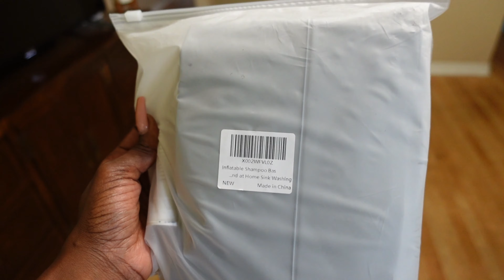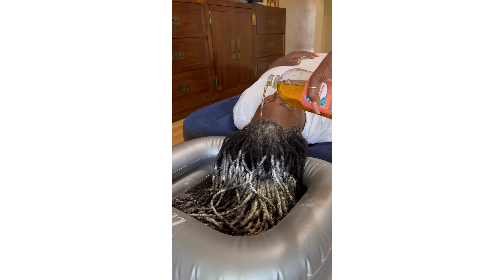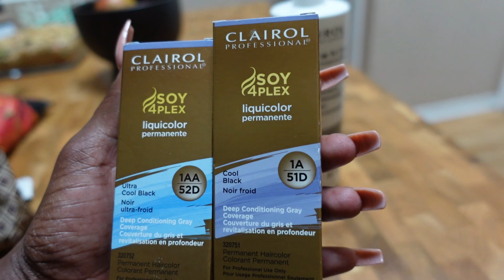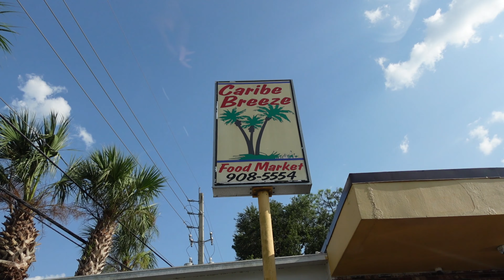EXTREME Hair Detox + Shopping at Old Navy + Subscriber Meet up + Garlic Crab for Dinner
Happy Sunday, Guys! Spend the day with me as I detox Mook’s locs! It was much needed. I also did a little shopping at Old Navy, which I’ll share the haul in a future video. Lastly, I met up with Lisa who I chat with on IG and also met in person at the Tabitha Brown show. Lisa is such a sweetheart & gifted Babe & I a few items. I shared those items with you in this video

Inflatable Shampoo Basin
Soft Bonnet Hair Dryer

Lemon8 -